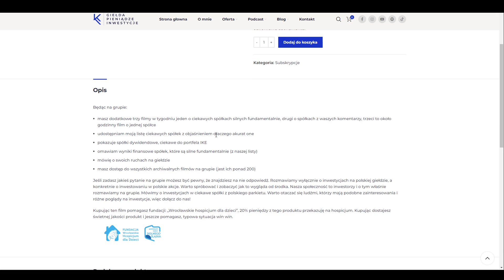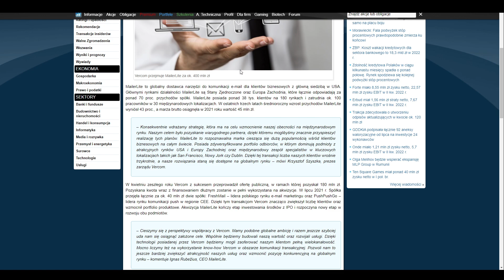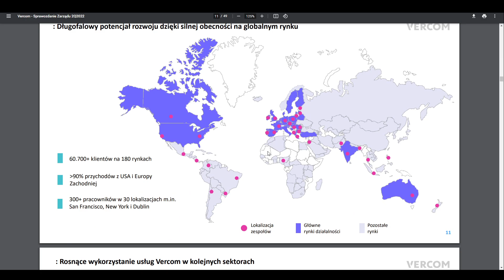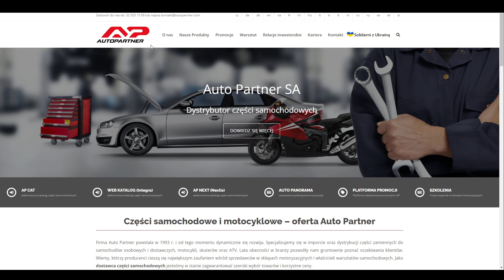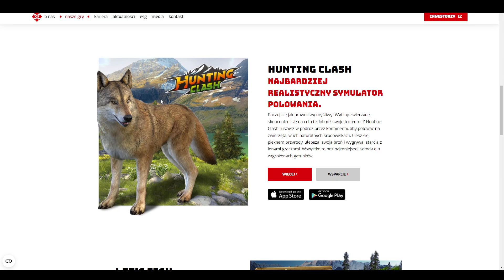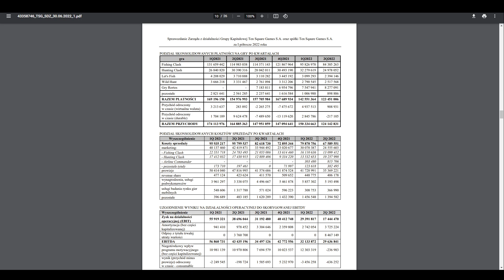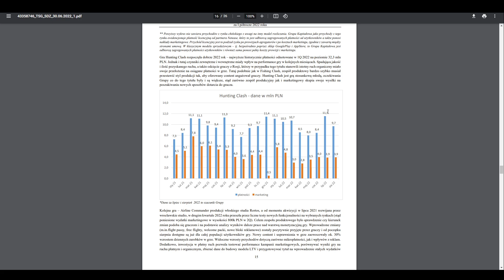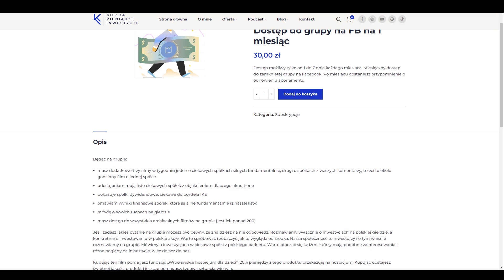To będzie dobry rok! - Vercom, Auto Partner, Ten Square Games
✅ Dołącz do mnie i inwestujmy razem - tylko do 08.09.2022

➡ giełdy
➡ oszczędzania
➡ inwestycji
➡ akcji
➡ i wiele wiele więcej

Zapraszam na film pt.: "To będzie dobry rok! - Vercom, Auto Partner, Ten Square Games", czyli analiza spółek giełowych

00:00 Vercom
11:27 Auto Partner
16:20 Ten Square Games